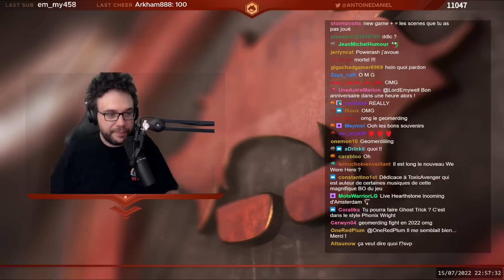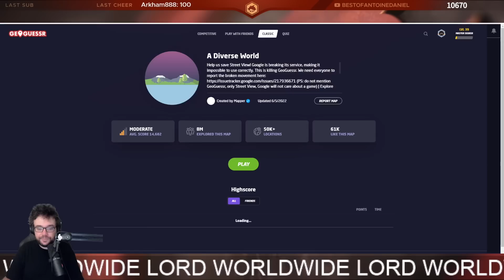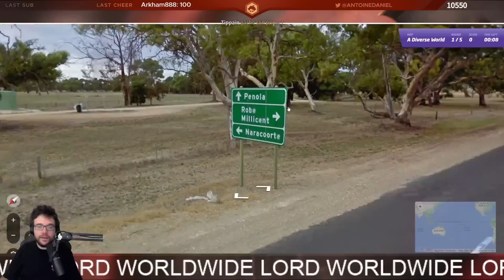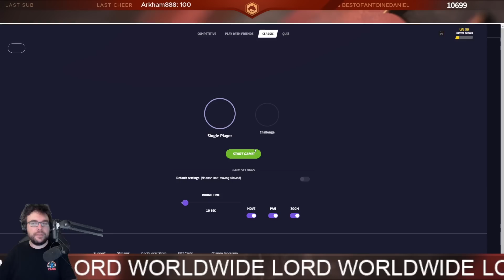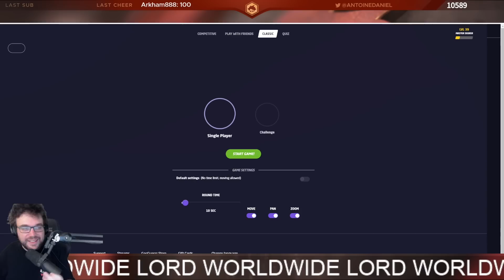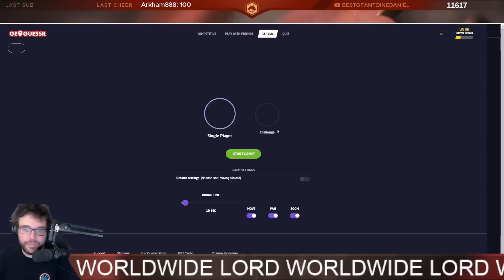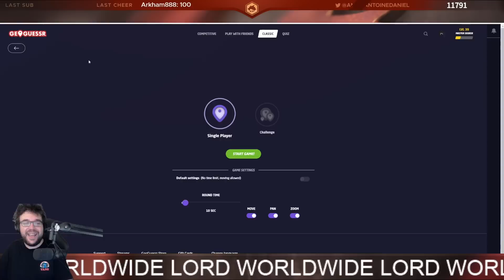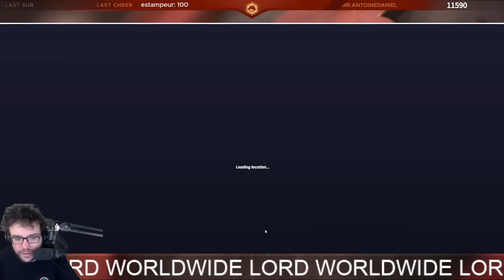OK GUYS... | Geoguessr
Le live interdit.